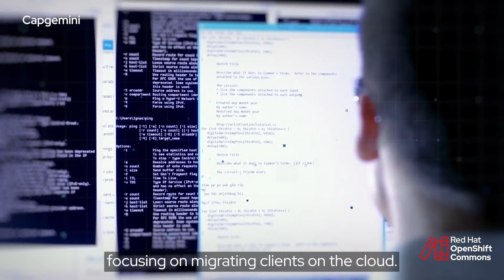Migrating thousands of workloads to containers and the cloud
As workloads increase, Capgemini and Red Hat help customers migrate to containers on OpenShift. Jonathan Le Lous, CTO Head of Cloud Native Infrastructure at Capgemini, provides insights on this process.